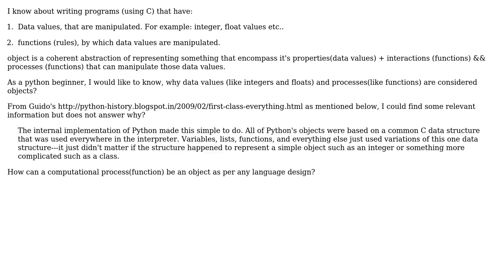Software Engineering: Why every value is an object in python?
With thanks & praise to God, and with thanks to the many people who have made this project possible! | Content (except music & images) licensed under CC BY-SA | Music | Images & others | With thanks to user overexchange user Michael Borgwardt and the Stack Exchange Network Trademarks are property of their respective owners. You are responsible for your own actions.